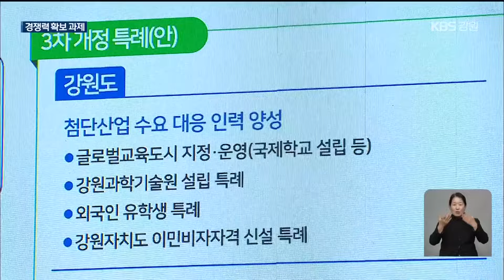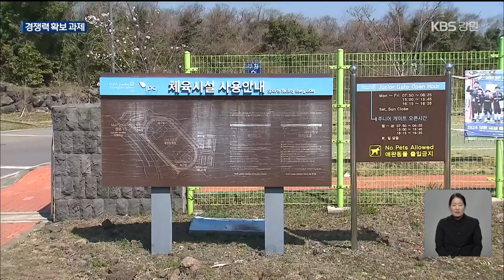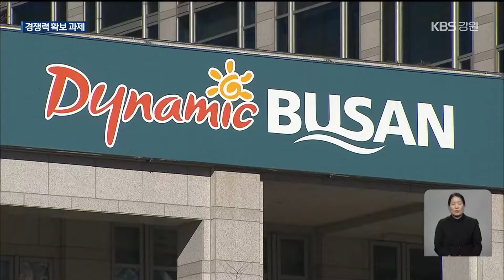[집중취재] ‘강원형 국제학교’로 돌파?…차선책도 검토 / KBS 2024.05.20.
[앵커]

 강원특별법 3차 개정안의 핵심 가운데 하나는 국제학교 설립을 위한 교육특례입니다.

 이른바, '강원형 국제학교'를 만들겠다는 게 강원도와 교육청의 구상인데요.

 하지만 특별법 2차 개정 때와 마찬가지로  상황이 녹록지 않습니다.

 이어서 엄기숙 기자입니다.

 [리포트]

 국내에 운영되는  외국인 관련 교육기관은 크게 3가지.

 외국인학교와 외국교육기관은  주로 국내 체류 외국인을 위한 겁니다.

 반면, 제주형 국제학교는  우리나라 국민의 국제화 능력을 높이는 게 목적입니다.

 이 때문에 제주형은 설립자격에 큰 조건이 없고  내국인도 제한 없이 입학할 수 있습니다.

 이 때문에 제주 국제학교 4곳의  인기는 날로 높아져, 한 해 경제 효과만 2,000억 원대로 추산됩니다.

 강원도가 특별법에 국제학교 설립 특례를 반드시 담으려고 하는 이유입니다.

 문제는 교육부의 반대입니다.

 '귀족 학교다', '공교육을 망친다'라는 비판도 적지 않기 때문입니다.

 강원도와 강원도교육청은  일단 '강원형 국제학교'로  교육부를 설득할 계획입니다.

 비싼 교육비를 내리고 사회적 배려 전형을 설치해  국제학교의 문턱을 낮춘다는 겁니다.

 [권명월/강원도교육청 정책국장 : "교육적 배려 대상 학생들이 입학할 수 있는 길을 저희가 승인권자인 교육감의 권한으로 많이 도입할 수 있도록…."]

 내부적으로는 차선책도 검토하고 있습니다.

 '국제학교'가 아닌  '외국교육기관'을 설립하는 방안입니다.

 지금은 경제자유구역이나 기업도시에만  설립할 수 있는데,  특별법 특례로 강원도의 필요에 따라 입지를 설정할 수 있도록  넓힌다는 겁니다.

 하지만 효과가 기대에 미칠지는 미지수입니다.

 강원도에는 외국인 수요 자체가 적은 데다, 내국인은 많아야 정원의 절반까지밖에 못 뽑기 때문입니다.

 이 경우 관건은 이 교육기관에 내국인 학생을 얼마나 유치할 수 있느냐가 될 전망입니다.

 여기에 전국적으로  비슷한 학교 설립 경쟁이 뜨거워지는 것도 사업성에 대한 우려를 키우고 있습니다.